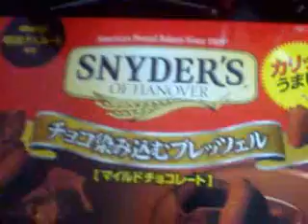ダイコクドラッグ10日市 10個で1個無料 1000円で1100円分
缶コーヒーは2個で100円。